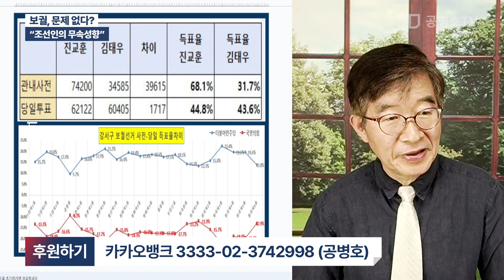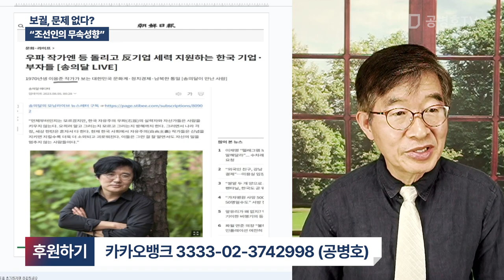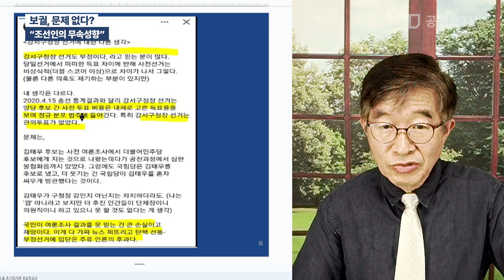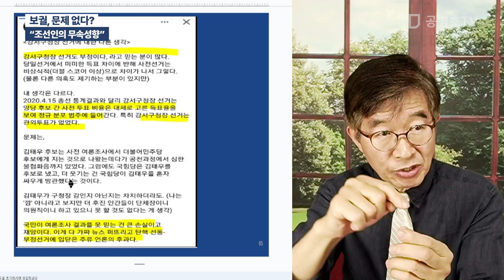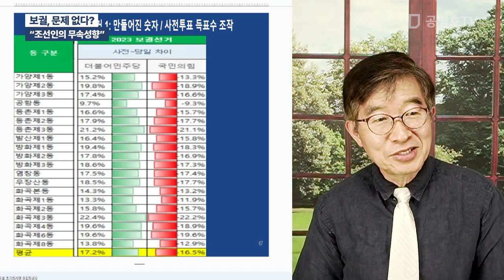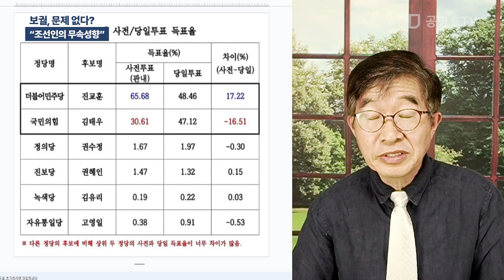보궐, 문제 없다? / "조선인의 무속성향" / 사실을 규명하기 위한 진지함과 성실함이 필요 / 사실을 그냥 뭉개는 사회 / 그냥 감이나 촉이 부정선거 없었다? 공병호TV]